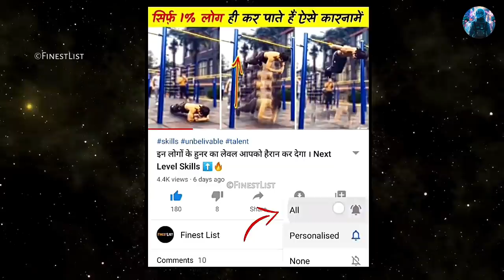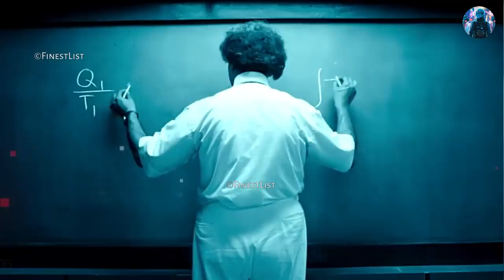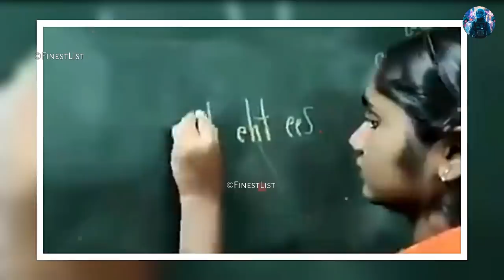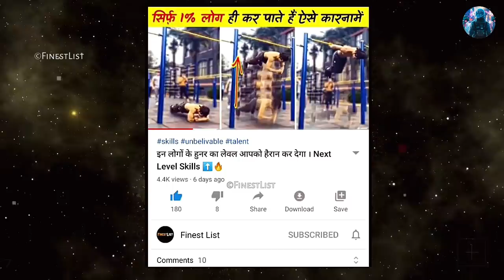क्यों भारत सबसे अलग लेकिन महान देश है, सबूत इस वीडियो में है | Things You Only See in India